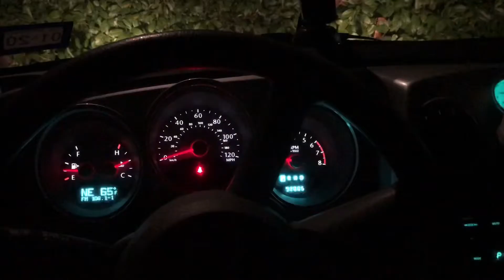Triple threat facial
Mama Mai inspired. This one takes about 2 hours. Ingredients can be substituted but I used
Honey, cinnamon, brown sugar, coffee
Lemon
Strawberries
Aloe
Try it I’m sure you’ll love it. Check out Hello Hunnay on Facebook to see Mamma Mai’s video